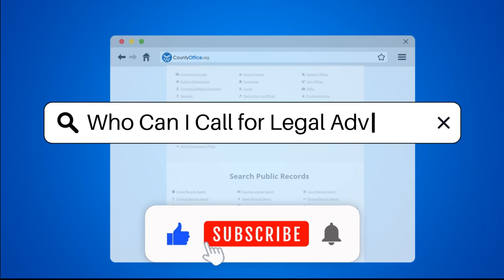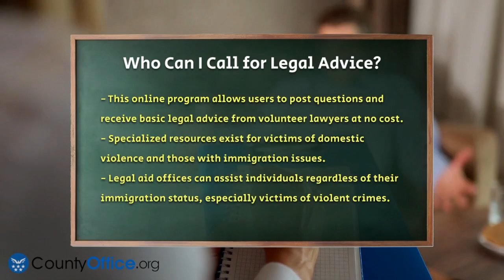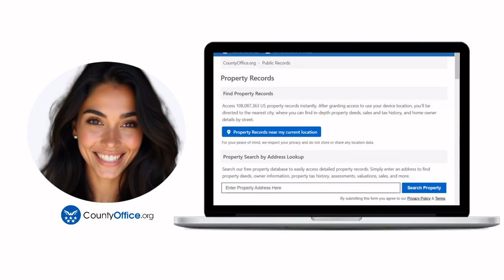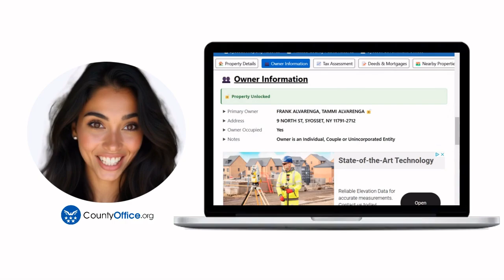Who Can I Call for Legal Advice? - CountyOffice.org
Who Can I Call for Legal Advice? When facing legal challenges, knowing where to seek advice can make a significant difference. In this video, we will provide you with essential information on how to find the legal help you need without overspending. We will discuss various resources available for individuals seeking free or low-cost legal assistance. From the Legal Services Corporation (LSC), which connects low-income individuals with legal aid in their area, to LawHelp.org, a platform designed to help those with low to moderate incomes find answers to their legal questions. We’ll also highlight the American Bar Association’s Free Legal Answers program, which allows you to post civil legal questions and receive guidance from volunteer lawyers.

For those dealing with domestic violence or immigration concerns, specialized resources are available to assist you, regardless of your legal status. Seniors and veterans will also find helpful services tailored to their unique situations. Additionally, local bar associations can connect you with licensed attorneys offering reduced fees, volunteer projects, and free workshops.

Join us as we guide you through these resources and ensure you have access to the legal advice you need.